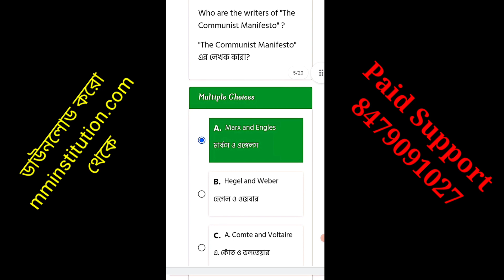ESO 6 ASSIGNMENT ANSWER LIVE VIDEO `| 3RD YEAR PDF DOWNLOAD | MM INSTITUTION